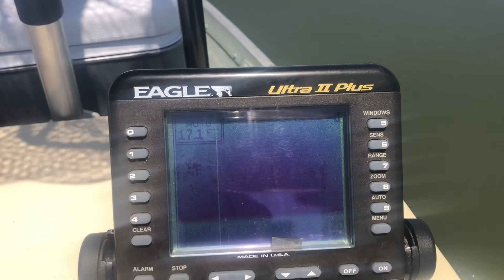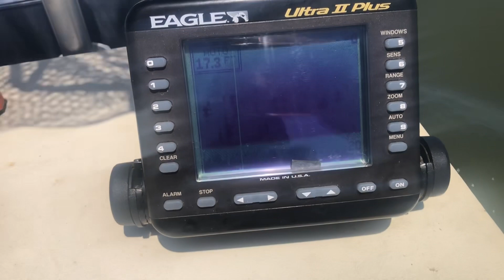Hard day FISHING on the BOAT